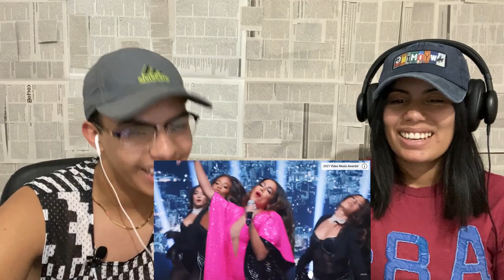MEXICANOS REACCIONAN II Anitta’s Special Performance of “Girl From Rio” 2021 Video Music Awards MTV